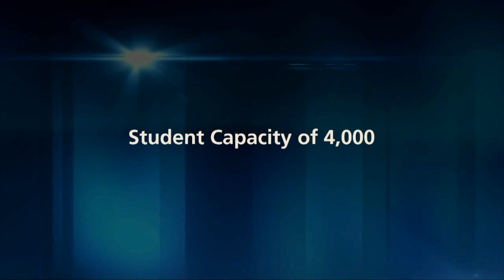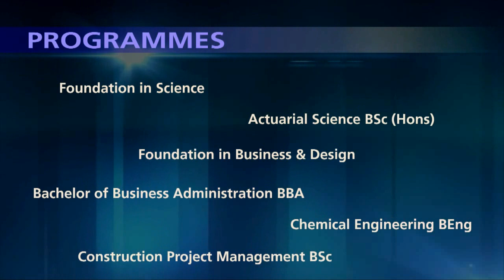HERIOT-WATT UNIVERSITY MALAYSIA (HD)